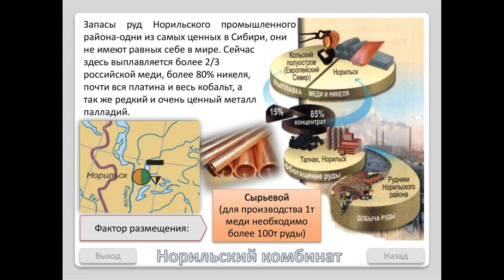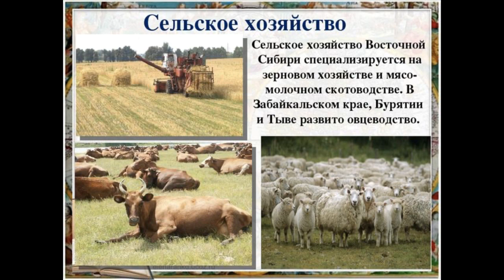§49 "Восточная Сибирь. Население, природные ресурсы и хозяйство", География 9 класс Домогацких